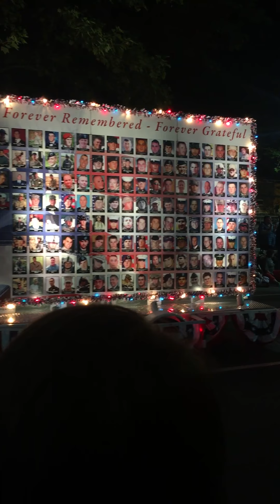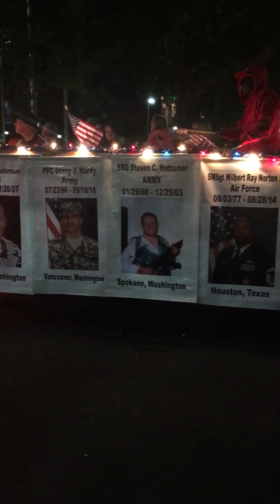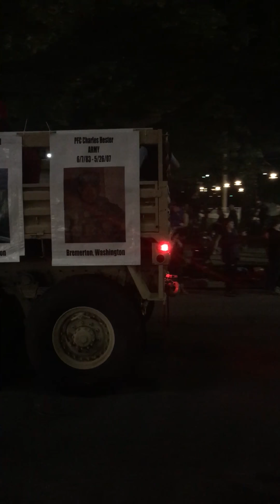The lilac parade (2018) part 10 TONS OF DEAD PEOPLE TOO ALWAYS BE REMEMBERED